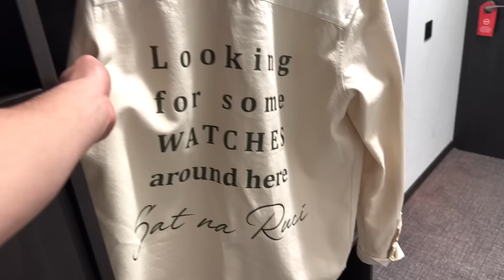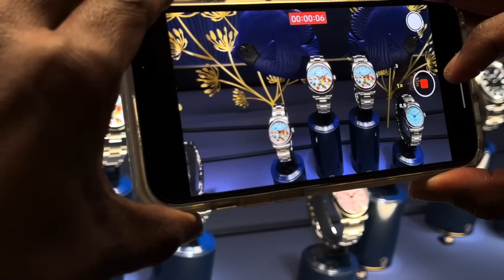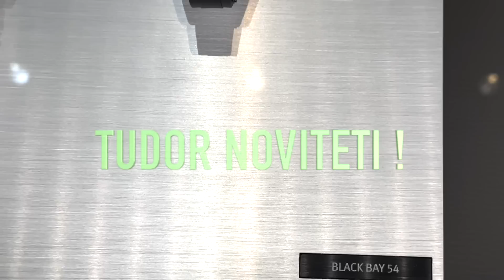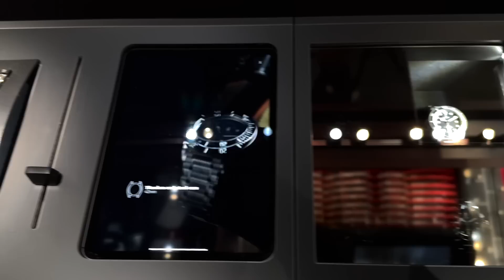Rolex RAZOČARAO, Patek OČARAO -upoznavanje sa legendama Youtuba: Marko Swiss, Nicko Leonard …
Ovako je izgleda moj prvi dan na sajmu satova u Ženevi. Kao trentuak dana izdvojio bih jedan na jedan sastanak sa Hublotom koji sam imao jer imao mogućnost da probam sve novitete i da budem jedan od prvih ljudi na svetu koji su imali tu priliku. Hvala Neveni Krasojević koja mi je prezentovala sve novitete i to sve na srpskom jeziku!

Uživao sam u današnjem danu. Detaljnije o novitetima pročitajte na sajtu